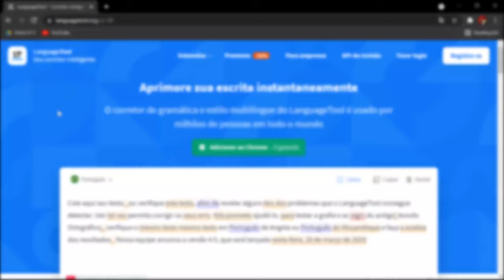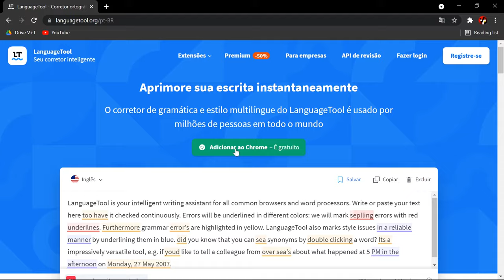CORRETOR ORTOGRÁFICO gratuito e online - LanguageTool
Nesse vídeo vou te mostrar um site para confirmar se seu texto não tem erros de gramática, concordância, se está escrito corretamente... Em todos textos que você redigir, em português e em outros idiomas, vamos lá?

Seja bem-vindo e bem-vinda ao canal Você + Tech, se você quer aprender tudo sobre as ferramentas que vão deixar as suas tarefas mais produtivas e dinâmicas, você está no canal certo! 👍

Super simples usar o site, basta você copiar o texto que você quer verificar e colar na caixa de texto central, você pode selecionar para português ou você pode escolher também outros idiomas dentre os que o site oferece.

O site vai analisar o texto e no canto inferior esquerdo vai te indicar quantos erros de escrita foram encontrados, que são as partes que estarão sublinhadas em colorido, então clicando em cima dessa parte do texto a plataforma vai dizer qual é o possível erro e qual é a sugestão de correção que é só clicar na sugestão para corrigir então erros de concordância, expressões que são informais, erros ortográficos e muito mais.

Bem útil a dica para verificar de forma rápida os textos formais que você está enviando e uma vez que você corrigir todos os pontos que ele te indicou é só copiar e colar novamente.
Trocando o idioma para inglês por exemplo, funciona da mesma forma, ele tem a sugestão de correção e basta clicar para corrigir.